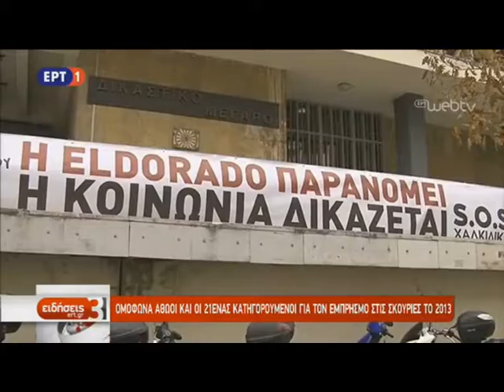Αθώοι μετά 5 χρόνια για τις Σκουριές